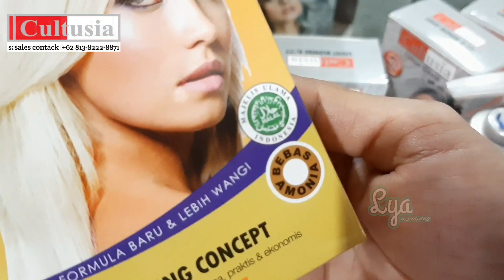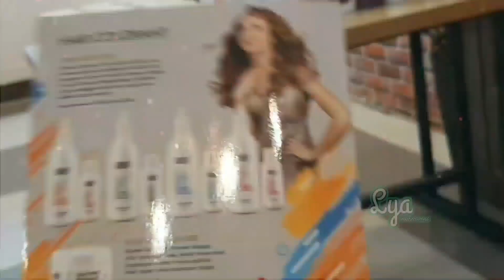HAIR DYE light blond mumer warna top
Hair dye light blond  kali ini menggunakan produk cultusia dimana produk ini memiliki kwalitas bagus yaitu tidak mengandung ammonia,tidak berbau menyengat,aman di gunakan oleh profesional maupun pribadi di rumah,warna yang tidak melenceng/sesuai katalog warna.
Farian warna yang lengkap dan juga produk pendukung yang lengkap dalam seri pewarnaan dan dengan harga terjangkau.

Ket produk:
Bleaching powder cultusia

NB:Harga bisa berbeda sesuai daerah